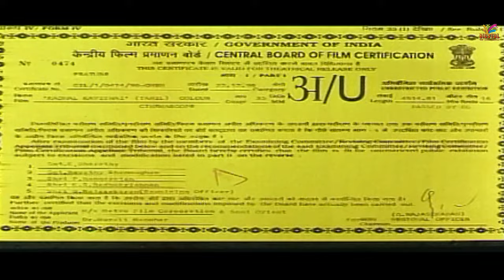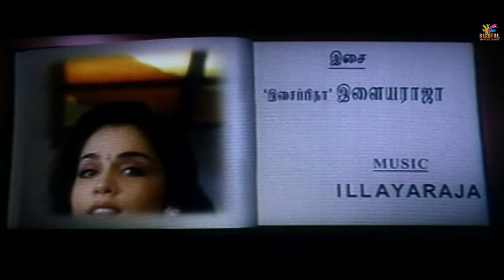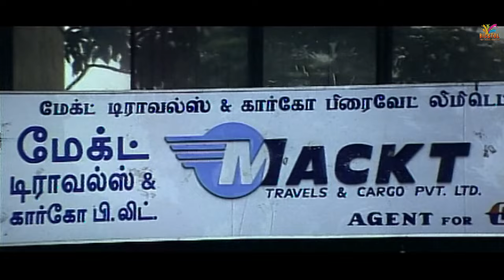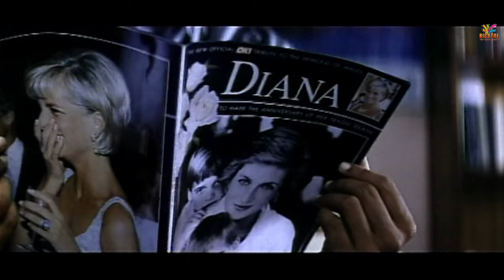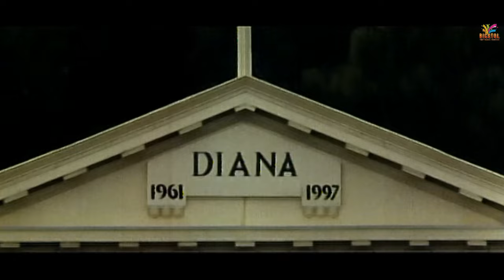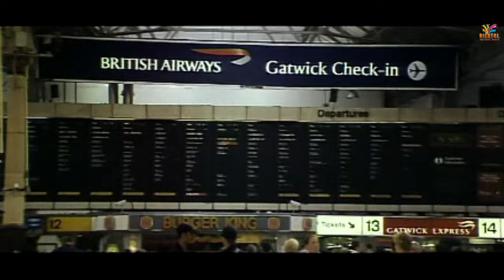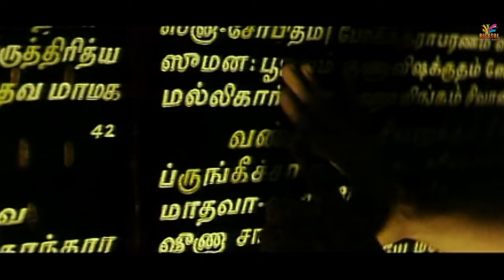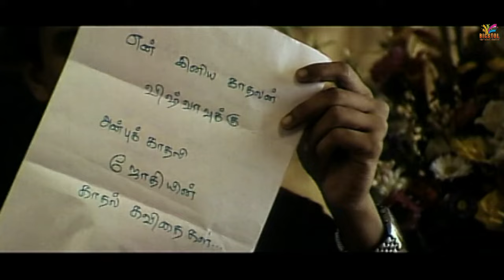Kaadhal Kavithai | Prashanth , Isha Koppikar | 1998 | Tamil Super Hit Love Full Movie | Bicstol.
Kaadhal Kavithai   is a 1998 Indian Tamil-language romance film directed by Agathiyan and produced by Murali Manohar. The film stars Prashanth and Isha Koppikar, while Kasthuri, Manivannan and Srividya play other supporting characters. The film had music composed by Ilaiyaraaja, while duo Lancy-Mohan and Ravi Yadav handled the editing and cinematography respectively.

Directed by         :       Agathiyan
Produced by         :       Murali Manohar
Starring                 :       Prashanth
                                        Isha Koppikar
                                        Kasthuri
Cinematography :        Ravi Yadav
Edited by         :        Lancy-Mohan
Production
company         :        Metro Film Corporation

01 Hey Konji Pesu  : 0:30
      Singer : Ilaiyaraaja, Sujatha

02 Aalana Naal Mudhala  : 8:17
      Singer : Pushpavanam Kuppusamy, Sowmya Raoh

03 Alai Meethu  : 57:00
      Singer : Bhavatharini

04 Diana Diana  : 1:10:15
      Singer : Hariharan

05 Thathom  :  1:28:30
      Singer : Ila Arun, Swarnalatha

06 Kadhal Meethu : 1:58:51
      Singer : Hariharan